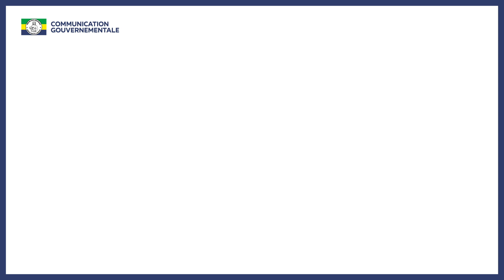COVID19 - Protocole des mise en quarantaine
Protocole des mise en quarantaine des passagers internationaux.